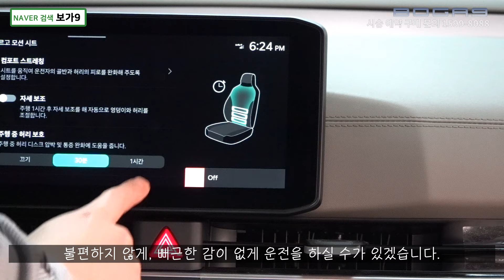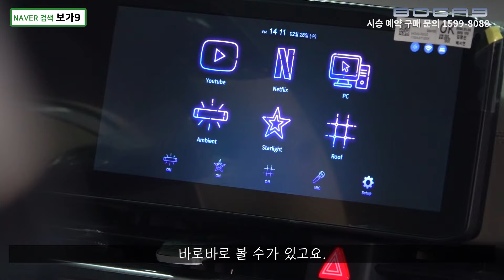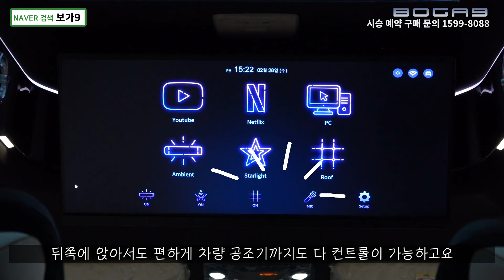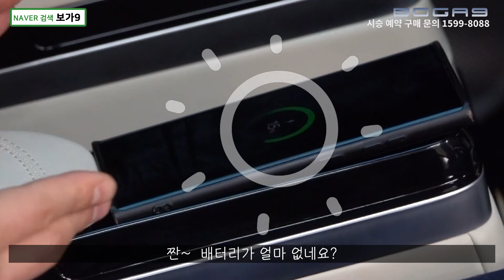580회. 보가9 디럭스 모델 초대박 프로모션을 알립니다. 프리미엄 모델 대비 손색없는 최고 레벨의 카니발 하이리무진을 좋은 조건에 만나보세요.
✨ 2024년 5월 기준으로 디럭스 모델 한정 수량 프로모션을 진행 합니다.

✨ 프로모션 내용 : 실내 전체 나파가죽 트리밍 무료 (400만원에 해당하는 옵션입니다. / 프런트 스피커는 포함되지 않습니다.)

✨ 선착순 50대로 조기 종료 될 수 있습니다.

영상에서 프로모션 부분, 가격까지 다 시원하게 말씀드리고 싶었으나

이런 저런 시장상황과 고객분들 프라이버시등 여러 이유로 이렇게 영상을 업로드 합니다.

정말 좋은 가격에 보가9 디럭스 모델을 구매할 수 있는 절호의 기회를 놓치지 마세요.

소량 한정 프로모션으로 진행합니다.

성원 보내주시는 보가9 가족. 고객님들께 감사드리며 안전운행하시고 보가9과 함께 아름다운 일상 되시기 바랍니다. 🙏 고맙습니다.

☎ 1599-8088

✨ 발명 특허 보유 (10-2***-0 1)